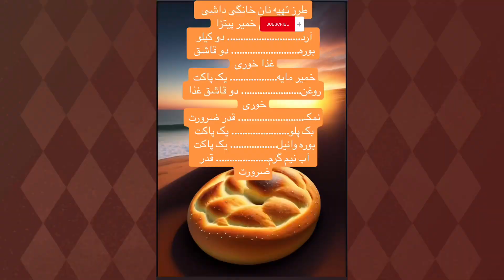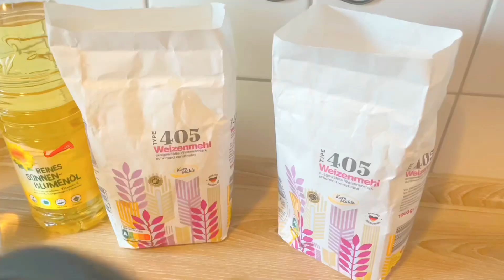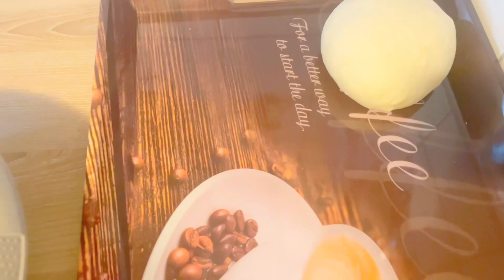نان داشى خانگى لذيذ 😋 Homemade Naan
طرز تهیه نان خانگی داشی
مواد لازم

آرد. دو کیلو
بوره. دو قاشق غذا خوری
خمیر مایه. یک پاکت
روغن. دو قاشق غذا خوری
نمک. قدر ضرورت
بک پلو. یک پاکت
بوره وانیل. یک پاکت
آب نیم گرم. قدر ضرورت

طرز تهیه
در قدم اول: در صورتیکه خمیر مایه تازه باشد آنرا در یک کاسه با آب گرم و بوره یکجا مخلوط کرده و کنار بگذارید.
در قدم دوم: در یک کاسه آرد، نمک، بک پلو و بوره وانیل را ایلک کنید و با هم مخلوط کنید.
در قدم سوم: آرد را در کاسه خمیر اضافه کرده خمیر مایه و مقدار لازم آب را بالای آن اضافه کرده خمیر کنید. بعدا بالای خمیر روغن را اضافه کرده و مخلوط کنید و خمیر را در یک کاسه قرار داده روی آنرا با کمی روغن چرب کنید و روی خمیر را با یک پلاستیک پاک پوشانده بعدا یک پارچه پاک را روی آن قرار داده و برای ۲۰ دقیقه استراحت دهید. بعد از ۲۰ دقیقه خمیر را به زواله های مناسب تقسیم کرده و باز هم روی آنرا با یک پارچه پاک پوشانیده و برای ۱۰ دقیقه استراحت دهید.
در قدم چهارم: زواله ها را روی کاغذ چرب هموار کنید. روی آنرا با یک پارچه پاک پوشانیده و برای ۵ دقیقه بگذارید.
در قدم پنجم: داش را روشن کنید تا گرم شود. همینکه گرم شد خمیر های هموار شده را روی پتنوس قرار داده و به دلخواه خود دیزاین کنید. بعدا روی آن کمی آب پاشیده و اگر خوش دارید سیاه دانه و خشخاش هم بریزید و داخل داش قرار دهید. البته درجه داش باید ۲۰۰ الی ۲۵۰ سانتی گراد باشد یعنی هر قدر درجه داش تیز باشد به همان اندازه نان ها بهتر میاید. همینکه نان آماده شد از داش کشیده روی آن کمی آب بپاشید و آنرا داخل یک پارچه پاک قرار داده و سر آنرا با همان پارچه بپوشانید حتی اگر امکان دارد یک پلاستیک را هم بالای پارچه که داخل آن نان است قرار دهید. با این کار نان همیشه نرم میماند.